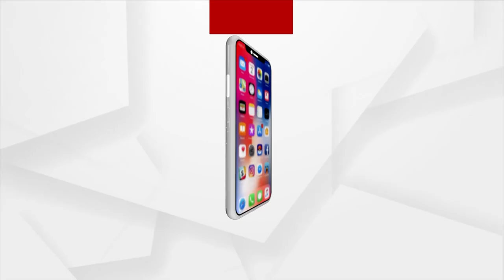Core Committee Meeting Of State BJP Commences